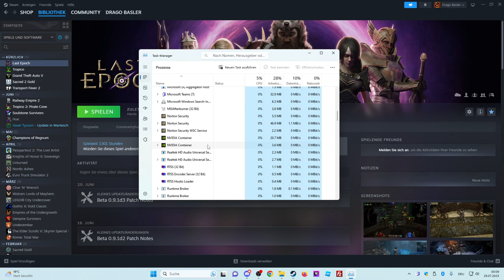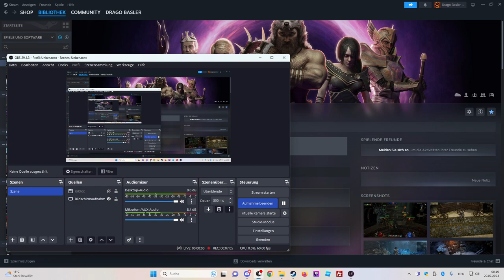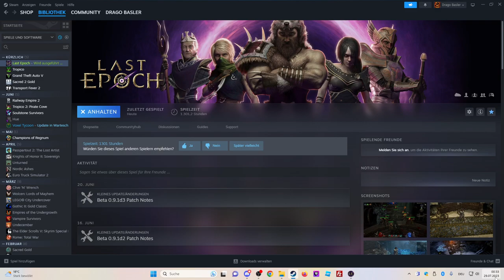Beastmaster Squirrels gehen ab! Last Epoch Rising Flames 0.9.1d3 Gameplay Deutsch #60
Let's Play zu Last Epoch ein Hack and Slay Action Rollenspiel von Eleventh Hours!

Der Build an dem ich mich ein wenig wende:
Squrirrel Beastmaster: